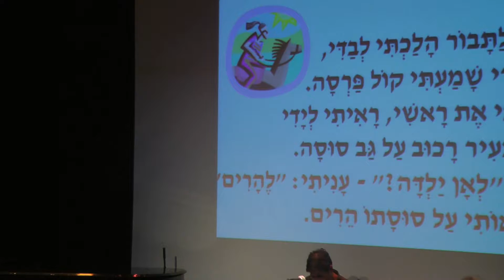בדרך לתבור - רבקה בר - שירה בציבור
רבקה בר מגישה בקול ופסנתר שירה בציבור בהיכל התרבות ראשון לציון.
אקורדיון-רותי חורש,מנדולינה-אריה ליבוביץ, קלרינט-רמי ליטני
צילום וידאו: יחיאל שבילי
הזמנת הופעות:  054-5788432